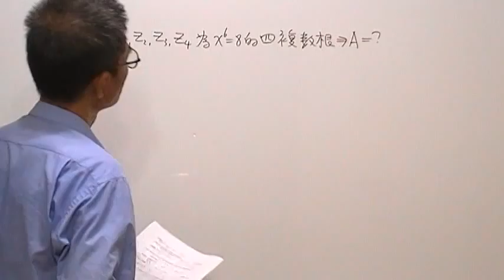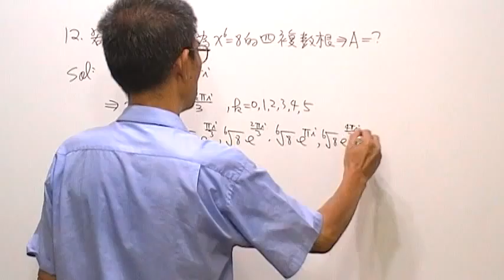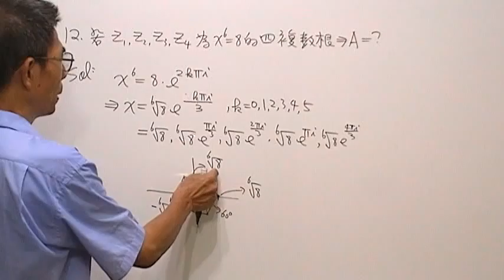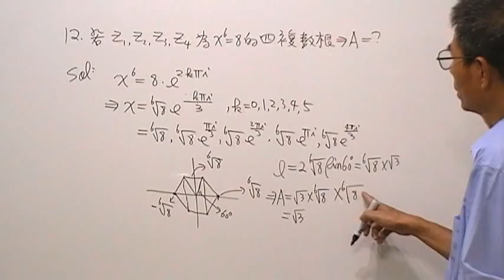高三數學第172題